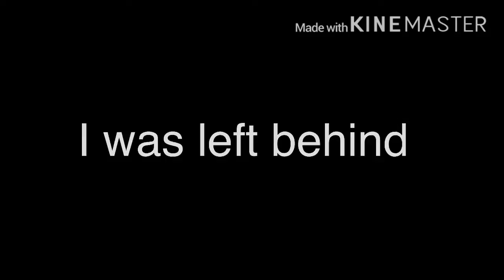I WAS LEFT BEHIND